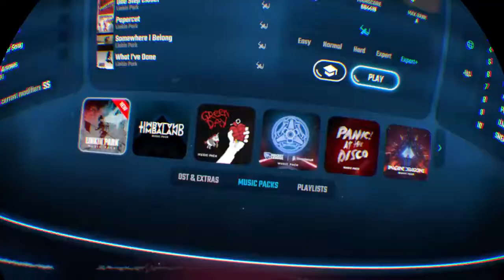Beat Saber - Numb Linkin Park Expert+ (New DLC)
Today after quite some time I decided to do another vid on Beat Saber, today I played the new LP DLC pack featuring one of my favorites Numb. Hope you enjoyed!